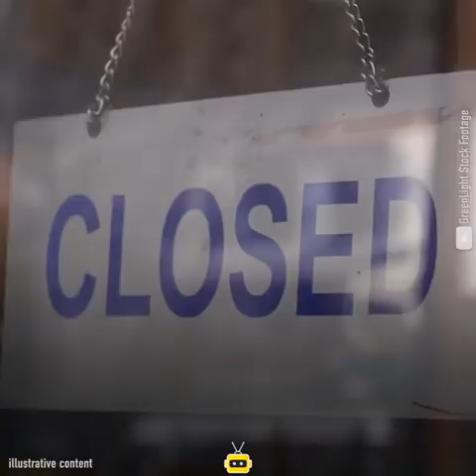No Lockdown: Why Sweden Chose a Different Strategy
Sweden has kept schools open and adopted few other restrictions 🇸🇪